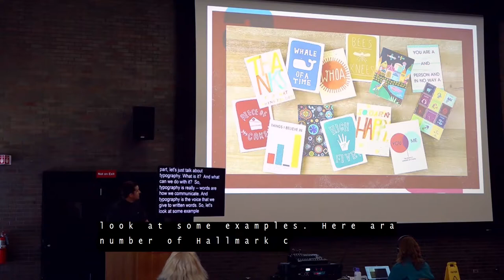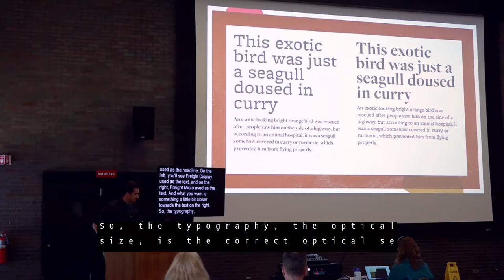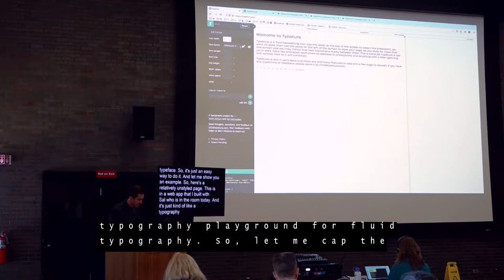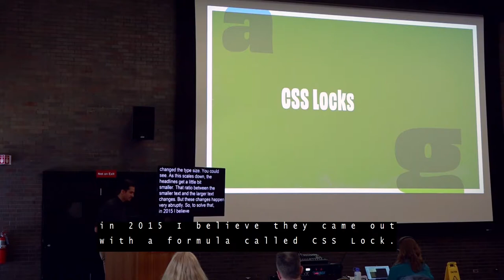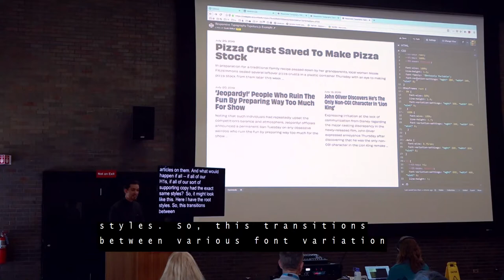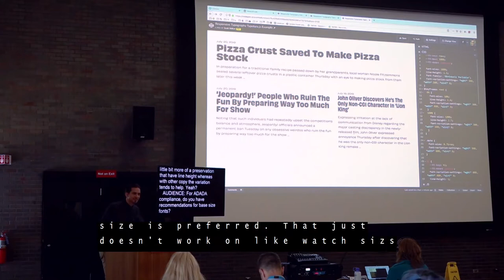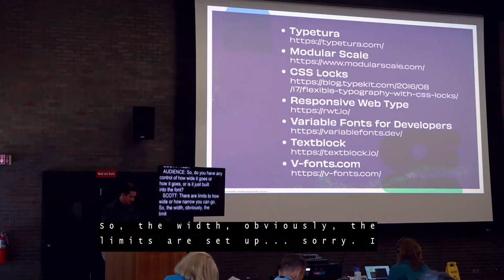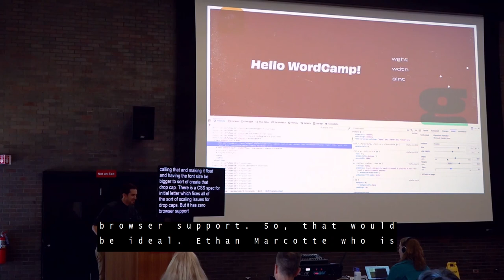Practical Responsive Typography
Every great design starts with great typography. We have the tools to make our layouts responsive, so isn’t it time we do that for our type? This talk explores how text reacts to a responsive context, how to manage how your typography within this context, and new technologies you can take advantage of to optimize the user experience.

Scott Kellum

Scott Kellum is the founder of Typetura, a typography as a service company offering both bespoke and ready-made typographic solutions for both web and print. With 15 years of design experience ranging across type, editorial, and product design; Scott’s experience gives him a unique perspective on the typographic challenges and opportunities in the design industry. He has invented multiple groundbreaking web technologies, including a high impact ad formats, new parallax techniques, and the fluid typesetting technology that powers Typetura itself.